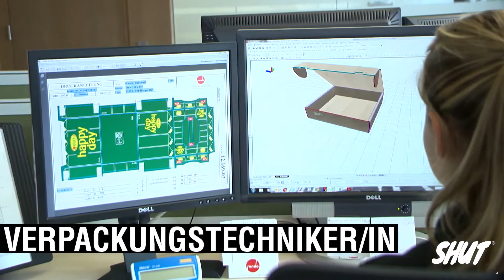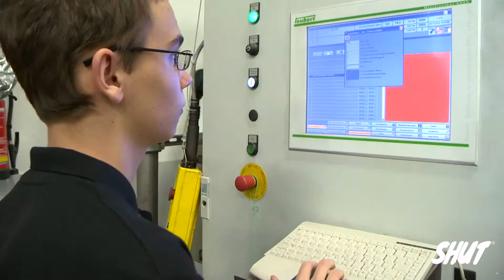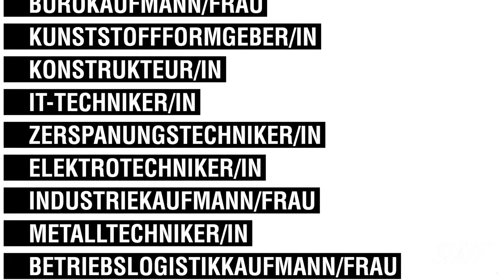SHUT X VPACK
Im Auftrag von Project Company